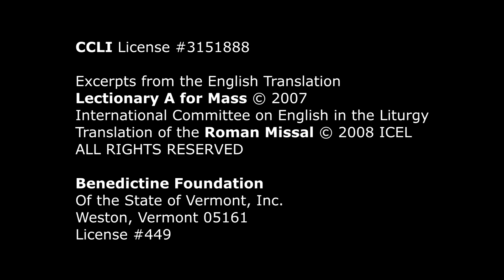Homily - Nineteenth Sunday in Ordinary Time - August 12, 2018